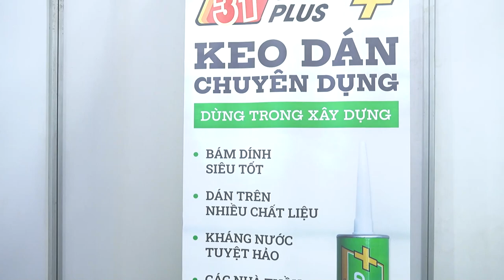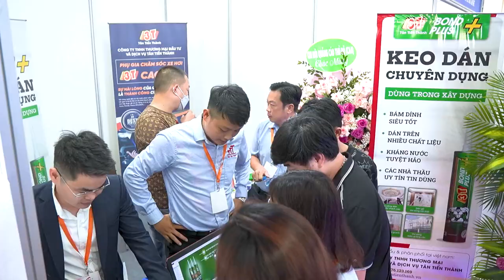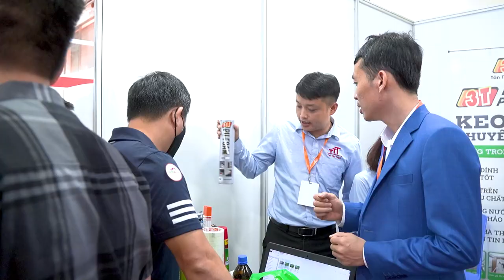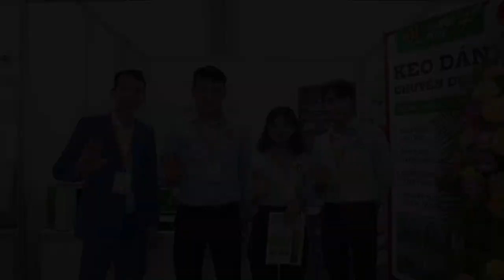Công ty Tân Tiến Thành tham gia triển lãm quốc tế ngành Quảng cáo Vietad 2023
Triển lãm quốc tế ngành quảng cáo Vietad 2023 tại Hà Nội đã diễn ra thành công tốt đẹp.
Tại triển lãm công ty Tân Tiến Thành đã trưng bày giới thiệu đến quý khách hàng và thị trường Việt Nam các sản phẩm:
+ Keo dán siêu dính 3T bond nhập khẩu chính hãng chuyên dụng cho quảng cáo, xây dựng và bộ sản phẩm vật tư ngành quảng cáo.
+ Bộ sản phẩm phụ gia chăm sóc sửa chữa ô tô thương hiệu 3T nhập khẩu chính hãng.
Thay mặt công ty Tân Tiến Thành chúng tôi xin gửi lời cảm ơn đến các đoàn thể, tập thể, tổ chức, cá nhân...quý đối tác, quý đồng nghiệp, khách hàng, bạn hàng đã tham quan và ủng hộ sản phẩm 3T tại gian hàng A7.
Xin gửi lời cảm ơn đến:
+ Hiệp hội quảng cáo Việt Nam VAA.
+ CLB công nghệ quảng cáo Việt Nam VATC.
+ Hội quảng cáo miền Bắc.
+ Hiệp hội quảng cáo Hồ Chí Minh HAA.
+ Hiệp hội quảng cáo Đà nẵng DAA.
+ Chi hội quảng cáo thủ đô.
+ HĐH Lục Ngạn và CLB doanh nhân Lục Ngạn tại Hà nội.
+ Hội quảng cáo các tỉnh: Bắc Giang, Bắc Ninh, Hải dương, Hưng yên, Thái nguyên, Phú thọ, Lạng sơn, Quảng ninh, Thanh hóa, Nghệ an, Ninh bình, Vĩnh Phúc, Tuyên Quang, Thái Bình, Bắc Kạn, .
+ FC quảng cáo Hà Nội.
+ FC quảng cáo Lê văn hưu.
+ FC quảng cáo anh em...
Trong triển lãm đón tiếp có gì còn thiếu sót rất mong được thông cảm.
Hẹn gặp tất cả mọi người tại triển lãm VietAd 2023 - Hồ Chí Minh vào tháng 7 tới đây.
Triển lãm VietAd Hà Nội 2023: Cơ hội tiếp cận sản phẩm, công nghệ mới ngành quảng cáo

Từ ngày 20 - 22/4, tại Trung tâm Triển lãm quốc tế I.C.E Hà Nội diễn ra Triển lãm quốc tế Thiết bị và Công nghệ quảng cáo Việt Nam (VietAd 2023 - Hà Nội) và Triển lãm quốc tế ngành In ấn và Bao bì Việt Nam. Triển lãm do Hiệp hội Quảng cáo Việt Nam phối hợp cùng Công ty cổ phần Quảng cáo và xúc tiến thương mại Đông Nam tổ chức.

Với quy mô 220 gian hàng của các doanh nghiệp trong nước và quốc tế, Triển lãm VietAd 2023 - Hà Nội và Triển lãm quốc tế ngành In ấn và Bao bì Việt Nam 2023 - Hà Nội trưng bày thiết bị - công nghệ quảng cáo và in ấn lớn nhất tại Việt Nam gồm: Máy móc ngành quảng cáo: máy in quảng cáo, máy cắt, máy CNC, máy rắc bột, máy điêu khắc, máy uốn chữ, máy hàn...; công nghệ LED: màn hình LED, LED modul, LED dây,...; LED chiếu sáng, màn hình LED; thiết bị, vật liệu, quà tặng quảng cáo: các loại mực in, decal, dịch vụ marketing online, gia công chữ nổi, tranh 3D quảng cáo, dịch vụ in ấn, thi công quảng cáo ngoài trời…

Trong khi đó, với Triển lãm quốc tế ngành In ấn và Bao bì Việt Nam 2023 - Hà Nội, khách tham quan có cơ hội tiếp cận và tìm hiểu các loại máy móc thiết bị ngành in ấn bao bì như: máy in phun, máy in UV, máy in UV cuộn, máy in chuyển nhiệt; Máy móc thiết bị ngành in nhãn mác: máy bản kẽm, máy bế - ép nhũ, máy uốn dao tự động, máy dán hộp giấy, máy làm túi, máy ghi bản, máy cán màn nhiệt tự động, máy dán nhãn tự động - bán tự động, máy chia cuộn, máy xả cuộn; vật tư thiết bị ngành in: sản phẩm bao bì nhựa, giấy mỹ thuật, giấy in, mực in, phôi in, tem nhãn decal, khuôn các loại…

Triển lãm VietAd 2023 – Hà Nội và Triển lãm quốc tế ngành In ấn và Bao bì Việt Nam 2023 - Hà Nội dự kiến sẽ chào đón trên 5.000 lượt khách tham quan chuyên ngành.

VietAd 2023 - Hà Nội
- Từ ngày 20 - 22/04/2023
- Tại Trung tâm hội chợ Triển lãm Quốc tế I.C.E - 91 Trần Hưng Đạo, Hoàn Kiếm, Hà Nội
📍 VietAd 2023 - TP. Hồ Chí Minh
- Từ ngày 26 - 29/07/2023
- Tại Nhà thi đấu Thể dục thể thao Phú Thọ - Số 1 Lữ Gia, phường 15, Quận 11, TP.HCM
✔️ Triển lãm VietAd 2023 gồm đa dạng các lĩnh vực trưng bày:
. Máy móc ngành quảng cáo
. Công nghệ LED
. Thiết bị, vật liệu, quà tặng quảng cáo
. Dịch vụ in ấn, thi công quảng cáo
✔️ Triển lãm VietAd được Hiệp hội Triển lãm toàn cầu UFI công nhận là sự kiện đạt chuẩn quốc tế (UFI International Approved Event), đáp ứng nhu cầu thông tin về thiết bị và công nghệ trong lĩnh vực Quảng cáo.